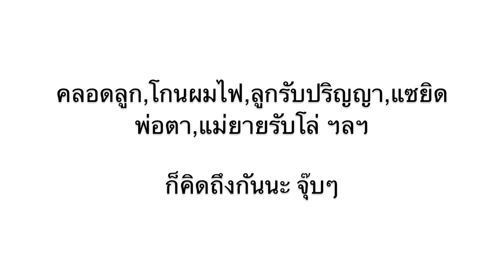Surprise!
ยินดีด้วยนะก๊อฟแนน รักกันแบบนี้ตลอดไปนะ^^